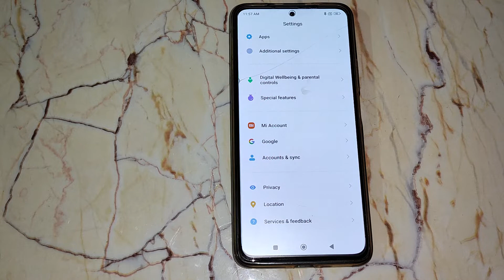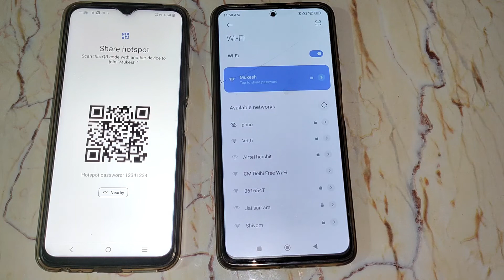How to connect wifi network qr code scan in Poco M4 Pro, wifi mobile setting